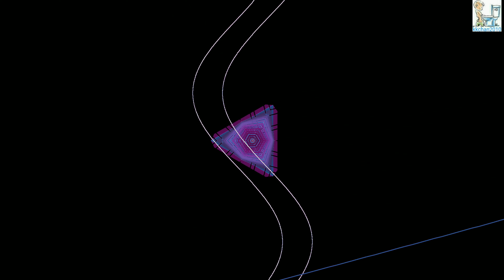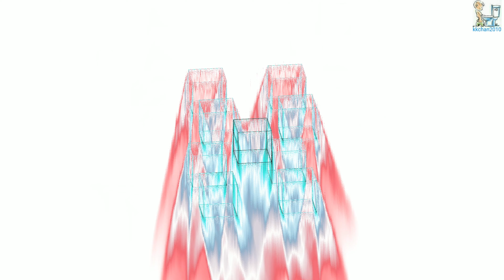4K Burn-in CD.煲機王.Track 6...Percussion Very Fast From Small Instruments(2003,STS DIGITAL)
4K Burn-in CD.煲機王.Track 6 ... Percussion Very Fast From Small Instruments(2003,STS DIGITAL)HI END AUDIOPHILE TEST

Burn-in CD released in 2003 by STS digital. Album contains 9 tracks used to test your audio system.

Graphics by Trial Version of G-Force Visualizer.